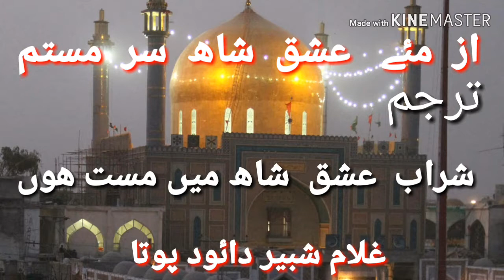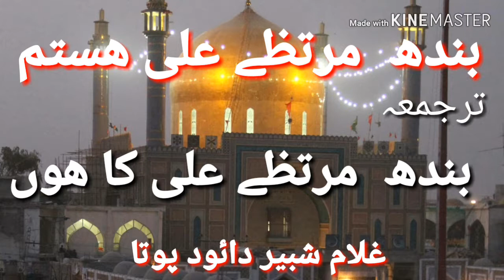دیوان قلندر ( 2 ) DEWAN QALANDER